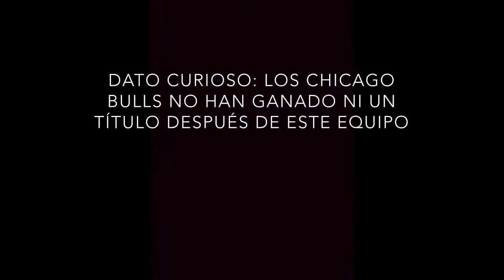THE LAST DANCE (Netflix) CRITICA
Netflix
Michael Jordan
NBA
Básquetbol
Pippen
Rodean
Phil Jackson
Documental
Deporte
Miniserie